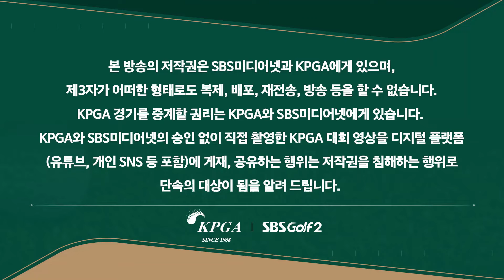[2024 KPGA] 막판에 4연속 버디!! 윤상필의 화려한 마무리_채리티 클래식 1R